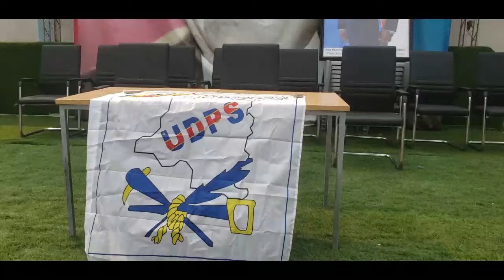FLASH TENSION A LIMETE PROF MBATA CHASSER DE L'UDPS PAR KABUYA ,NOUVEAU MANDAT DE CDP,